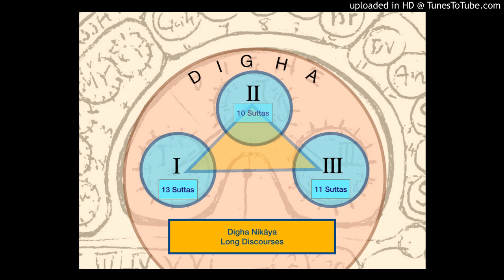Audio Digha Nikāya Contents list Pt 1, DN1 -DN13